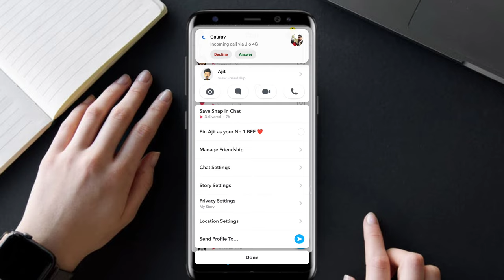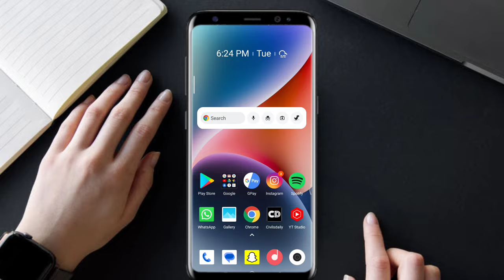How to Pin Chat to top in Snapchat | Pin Conversations to top on Snapchat | Pin Conversation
1. how to pin conversation in snapchat
2. how to pin chat to top in snapchat
3. pin conversations to top in snapchat
4. snapchat pe chat ko pin kaise kare
5. how to pin someone on snapchat
6. pin someone on snapchat
7. pin people on snapchat
8. pin conversation on snapchat
9. how to pin someone on snapchat android
10. how to pin someone on snapchat to the top

In this Video I have told about how can you Pin Conversation to top on snapchat.

Is video me maine bataya hai ki kaise aap Snapchat pe conversation ko pin kar sakte hain.